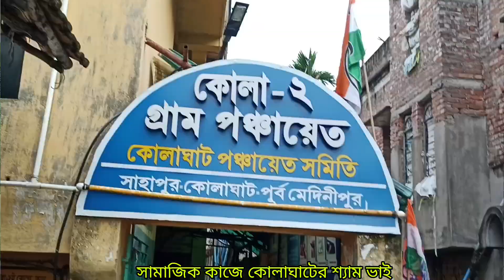রাস্তার উপর গাছ বেড়ে আসার জন্য পচুর দুর্ঘটনা ঘটছে ছোটখাটো তাই মানুষের সমস্যা নিয়ে শ্যাম ভাই🙏😭